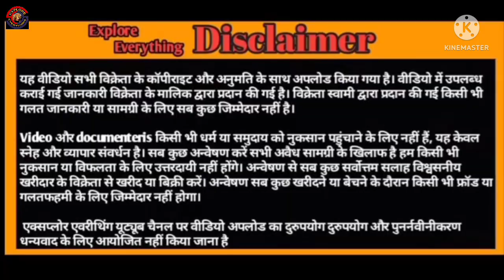Rare pied B&G and Bolivian B&G Macaws available in Mumbai